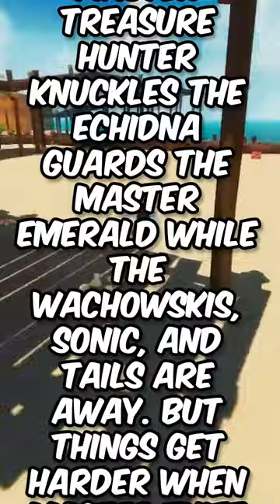NEW Sonic Series 2023 Plot LEAKS